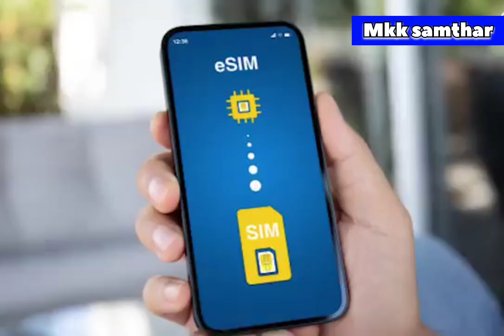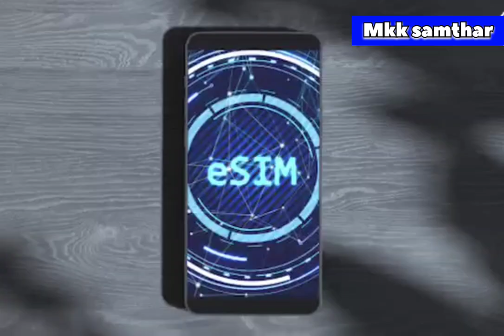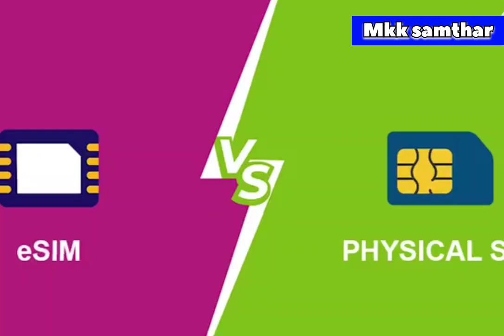जानिए कौन सा सिम रहेगा आपके लिए बेस्ट।🤗bsnl